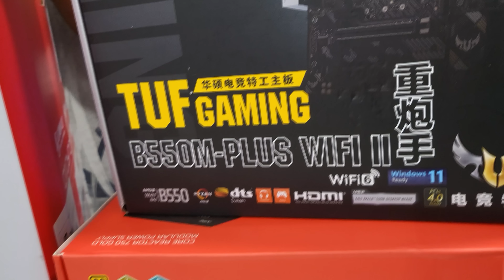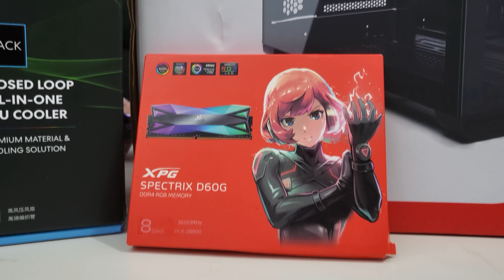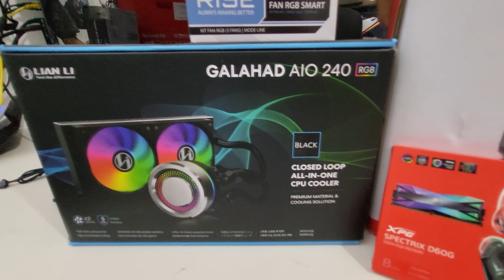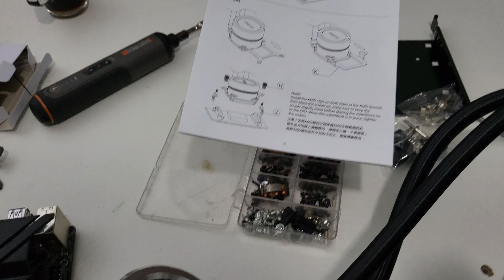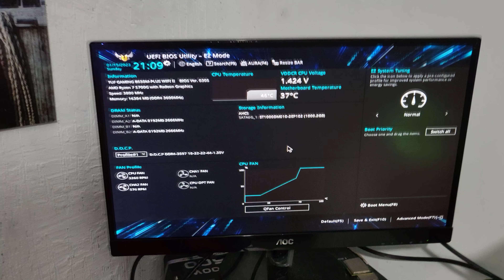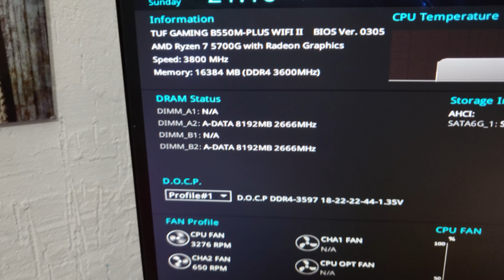O INSCRITO FICOU 5 MESES SO JUNTANDO SO PRA MONTAR ESSE PC GAMER, MONTAMOS O PC DOS SONHOS !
ESPECIFICAÇÕES :
RAM: XPG SPECTRIX D60G RGB  3600MHZ 16 GB DDR4
PLACA MAE : TUF GAMING B550M-PLUS WIFI 2
GABINETE: LIAN Li O11 Dynamic Mini Redragon
FAN: KIT FAN RISE MODE SMART RGB
FONTE: XPG Core Reactor, 750W, 80 Plus Gold Modular
HD: 500 GB
PLACA DE VÍDEO DO CPU RYZEN

DEUnainfoGAMES

*COMENTAR
*COMPARTILHAR COM AMIGOS

CANAL DO XANDÃO NA TWITCH